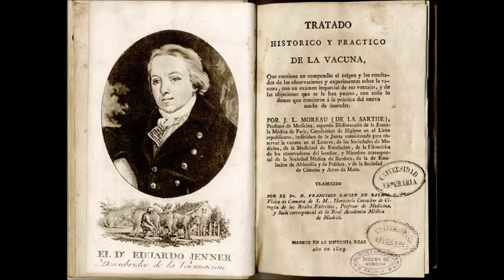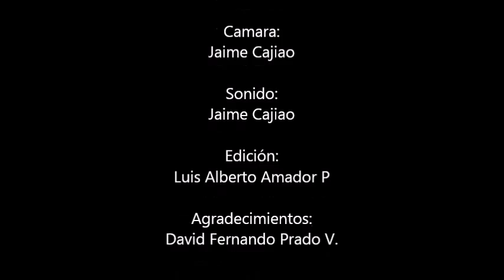POPAYAN EN EL SIGLO XVIII LAS VIRUELAS